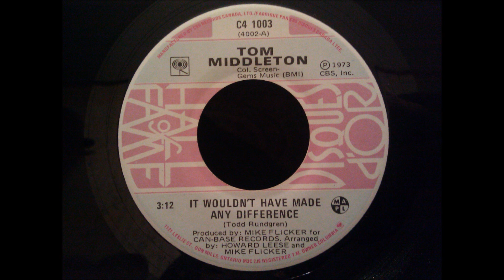Tom Middleton - It Wouldn't Have Made Any Difference - 1973 Canadian Pop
Great song that was a hit in Canada. It didn't make much noise in America, but there apparently was an American pressing (I never have seen one).